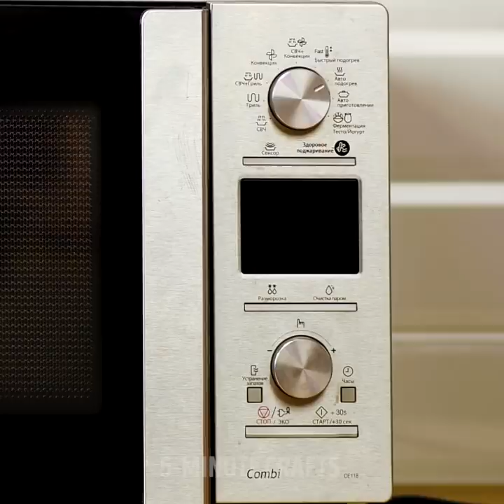Testing Viral TikTok Food Hacks || Unusual Cooking Methods That’ll Surprise You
Cooking can be fun and exciting when you’re getting started, but if you’ve been cooking the same thing over and over again, it might be time to shake things up a bit. Today we're testing delicious recipes prepared with unusual cooking methods that will spice up dinner time. So be ready to take notes and have your mind blown! We’ll start with hard-boiled egg sandwiches. And not, they’re not what you think they are!

We’ll show you how to prepare cinnamon rolls in a very… hmm, fruity way. It’s great because you’ll get a hint of orange and your kitchen will smell incredible. You’ll also learn how to cook hot dogs in a potato chip can using the heat from the sun. Then, we’ll teach you a creative way of decorating a cake with melted marshmallows and how to prepare spaghetti in a whole new way!

Stick around for more cool cooking methods!

TIMESTAMPS:

1:30 – Hard-boiled egg sandwiches
4:40 – Orange cinnamon rolls
7:11 – Cooking hot-dogs in Pringles cans
10:24 – Marshmallow cake decor
13:22 – Baked spaghetti